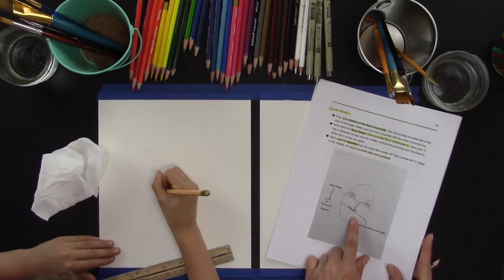How to Draw a Mermaid | Portrait Drawing Lesson for Kids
Kids learn how to draw portraits while drawing a whimsical mermaid. This drawing lesson for kids includes how to draw face proportions and how to paint with watercolor pencils. There is a lesson plan that goes along with this lesson. This art lesson plan includes more information on how to draw faces proportionally correct and includes links to information about 4 famous portrait artists every kid (and adult) should know.

It is a great art lesson for homeschool, art programs, art camps, art parties, and classrooms.